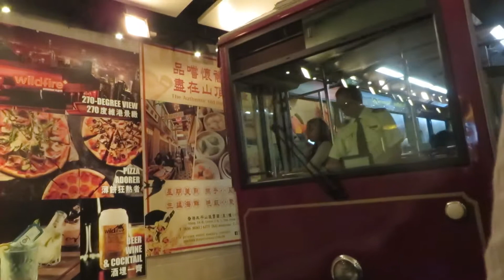Peak tram : un paseo increible e historico 山頂 Hong Kong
Viajé en el famoso The Peak Tram, un tranvía con más de 120 años de historia en Hong Kong.
Este viaje te llena el corazón de gozo, no hay que perdersolo por nada del mundo. Si son fanáticos de los trenes, como yo, esto es un lujo que nunca van a olvidar.
El poderoso Imperio Britanico dejó su legado en Asia. Los trenes eran su fuerte, ya quedó demostrado por todo el mundo.